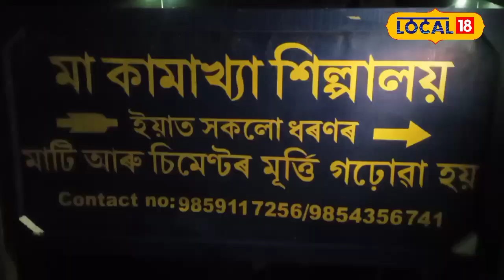Jorhat Clay Artist | যোৰহাটৰ এজন উদ্যমী যুৱক | দুহাতৰ যাদুৰে উজ্জ্বলি উঠিছে যুৱকজন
পূজা অহাৰ লগেলগেই বা শৰৎৰ আগমনৰ বাতৰি পোৱাৰ লগে লগেই সাংঘাতিক ব্যস্ত হৈ পৰে যোৰহাট টিলিকি আমৰ অচিন্ত৷